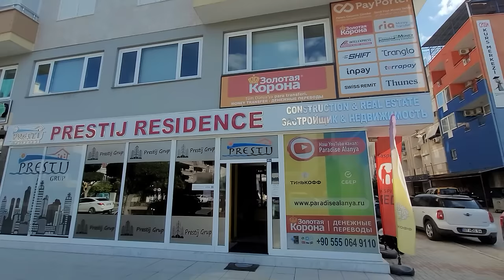Рынок в Турции 🇹🇷 Цены на 16 марта 2024 субботний рынок в Алании Махмутлар. Цены на базаре в Турции.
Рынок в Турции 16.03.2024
Цены на базаре в Турции.
Цены на рынке Турции.
Субботний рынок в Махмутларе.
Цены в Алании.
Цены на базаре в Алании.